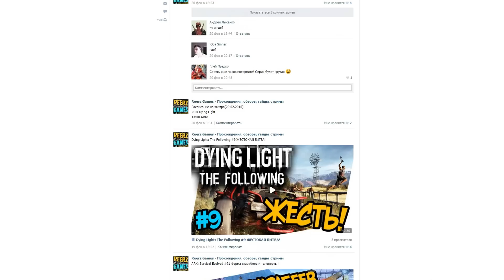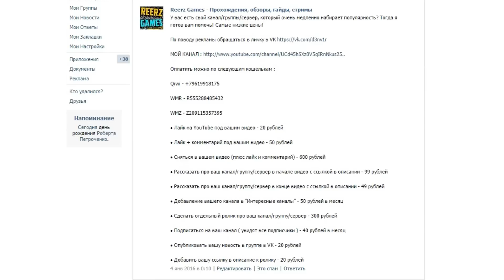Subnautica - МОТЫЛЕК #4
Subnautica - Игра с элементами выживания. 99% воды, спасательная капсула и множество опасностей!